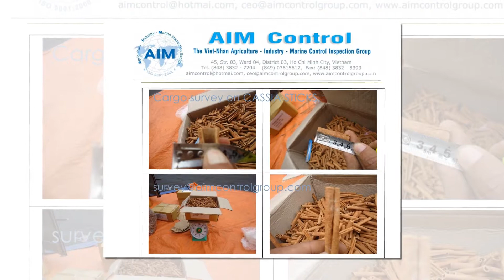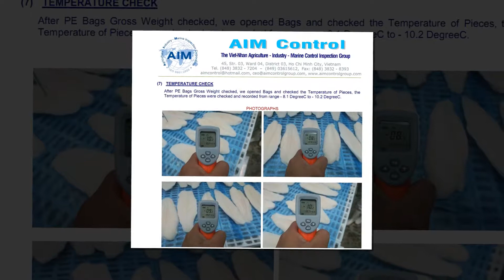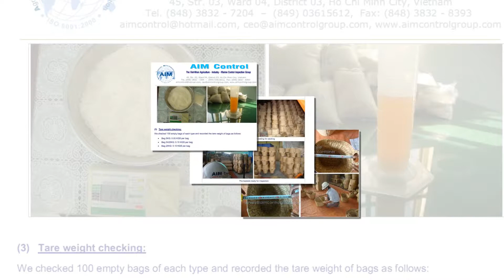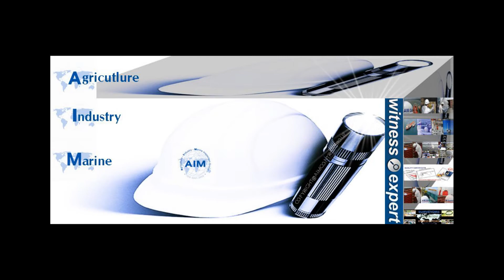CARGO SURVEY SCOPE AT EXPORTING LOCAL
To prevent and reduce cargo goods commodity and products in international trading and business, one of AIM Control’s service is to offer a cargo survey scope at exporting local.
Many the traders and business men, when buying goods, no knowledge about the quality and specification of goods which will be bought as well the packing and shipping method. Through AIM Control's cargo survey scope at exporting local services will implemented and strictly controlled with consulting in time to customers on the best practices to maintain their safety.
With AIM Control’s cargo survey scope at exporting local, we will support for logistics, forwarders and supply chain outsourcing, shipper as they are unskilled on the matter of goods and how to pack and transport goods in safety.
The proper packing of goods to meet to safety for transportation at sea from the exporting country to the importing country is a concern major of cargo insurance companies and the cargo underwriter companies always need to request AIM Control to provide the cargo survey scope at exporting local services of risk prevention. The shipment assured on good condition after selling insurance for such goods.
Ship-owners, consignors, shipping companies also order the cargo survey scope at exporting local of loading ports provided by us so that cargo can be loaded into containers, onto ship's cargo holds to meet safety of voyage (navigation).
The seller (supplier) books the cargo survey scope at exporting local to prove that their goods are delivered in the exact cargo on quantity (weight) and quality.
Other stakeholders get our cargo survey scope at exporting local services for professional advices and for the protection of their interests.
See more cargo inspection / cargo survey
Best Regards
Dr Capt. Nguyen Te Nhan / G.D
Agriculture Industry Marine Control Inspection Group of Companies